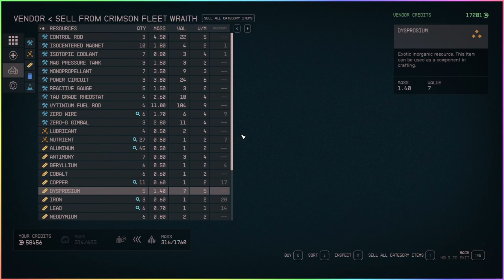Starfield - Running the Red Mile 👍🚀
Running the Red Mile in Starfield